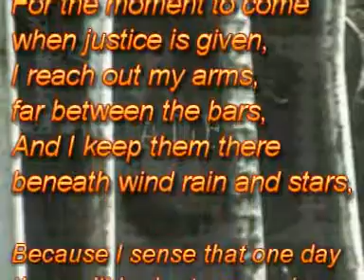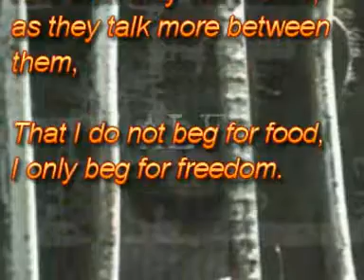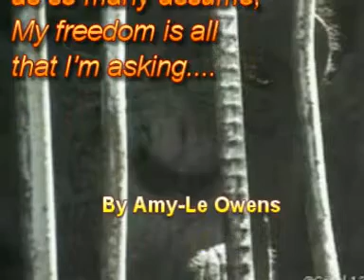My Freedom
By Amy-Le Owens

I am trapped, miles from home and though I may have little,
And despite the fact that everyday I grow more fragile, more brittle,
I have come to posses a hope that is rare
A hope that will conquer, if I believe if I dare.

As I sit and I wait, in my cage, in my prison,
For the moment to come when justice is given,
I reach out my arms, far between the bars,
And I keep them there beneath wind rain and stars,
Because I sense that one day they will look at me and say,
"What ever were we thinking, treating them this way?"

And then they will realise, as they talk more between them,
That I do not beg for food, I only beg for freedom.

And slowly but surely the process begins
Were they right all their wrongs and abandon their sins,
And liberate my chain, return me to home,
To be content and reunited and never again alone.

But until that day comes, I shall wait in my tomb
Just remember next time that you pass me...
I do not want food as so many assume,
My freedom is all that I'm asking.